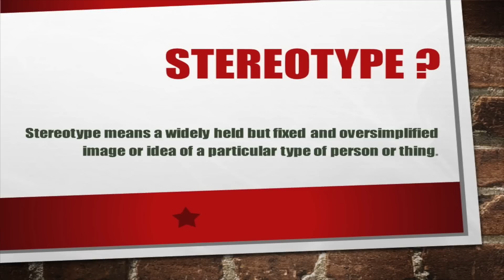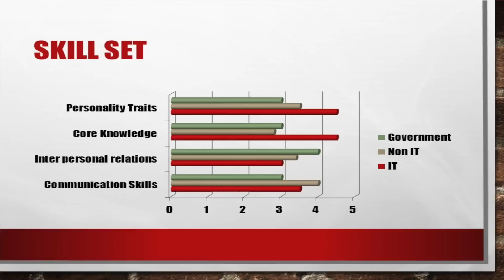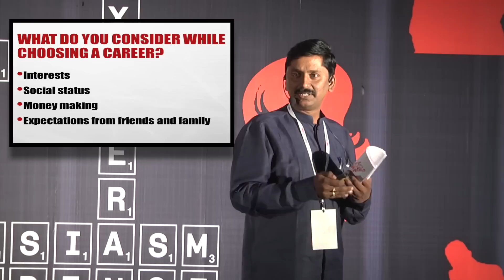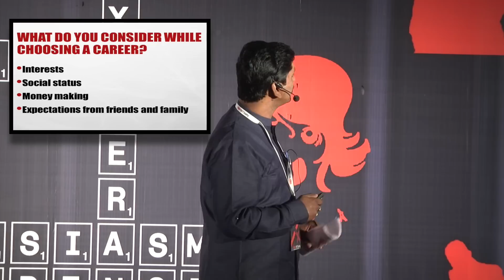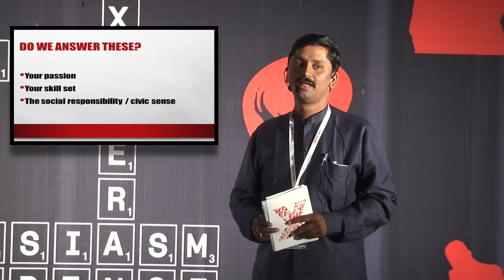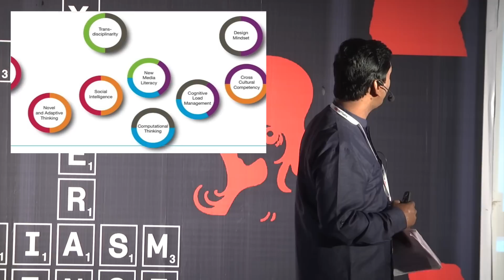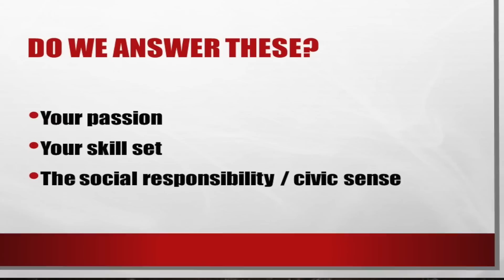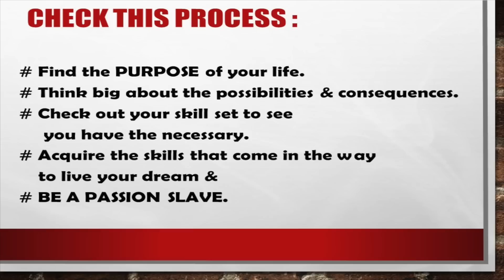Passion vs Interest | Mr. Vamsi Krishna EVLN | TEDxBITSathy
A high school level mathematics teacher who can make the entire learning process a roller coaster ride.

He also has teaching experience from many countries including USA and JAPAN.